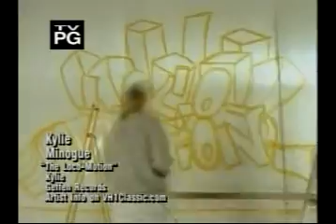Kylie Minogue The Locomotion